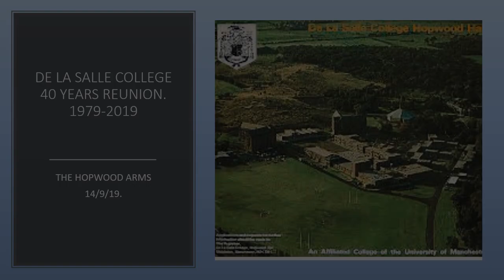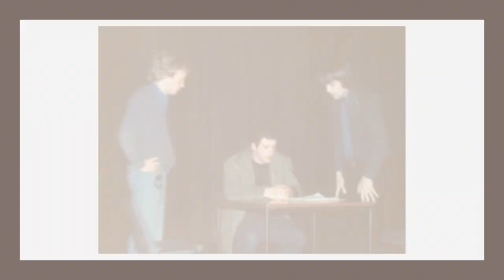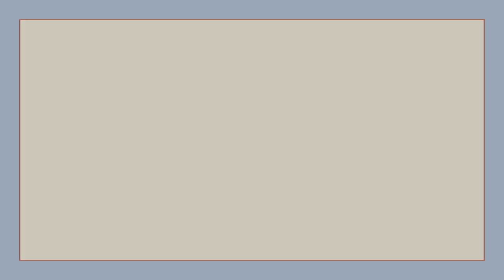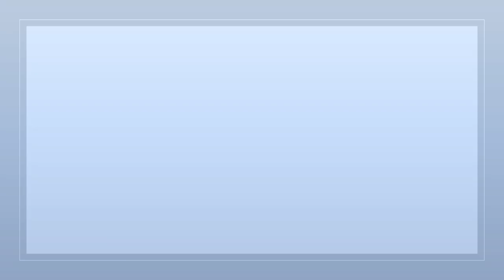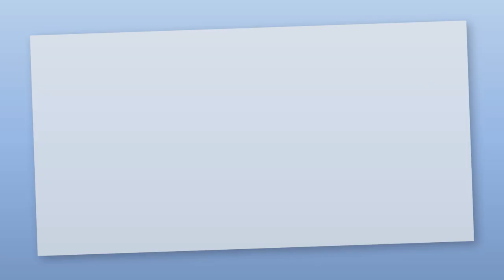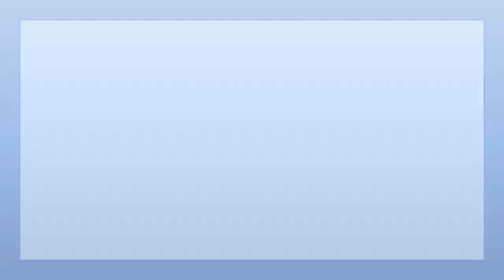DE LA SALLE COLLEGE, MIDDLETON, MANCHESTER CLASS OF 1979 REUNION.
Reunion at the Holiday Inn, Manchester Saturday September 14th 2019.